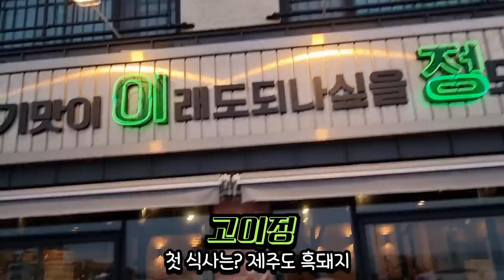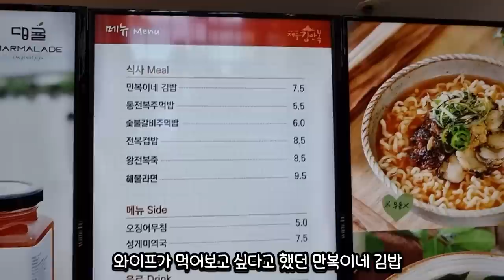흑돼지구이+김만복김밥+해물라면 제주도 먹방 브이로그 Eatingshow Mukbang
제주도 먹방 브이로그 1편입니다!!
흑돼지구이 김만복김밥 해물라면 이렇게 담아 봤습니다
다음편은 생해산물과 고기국수편이 이어집니다

사비로 구매후 제작한 영상입니다

인스타
jobswa